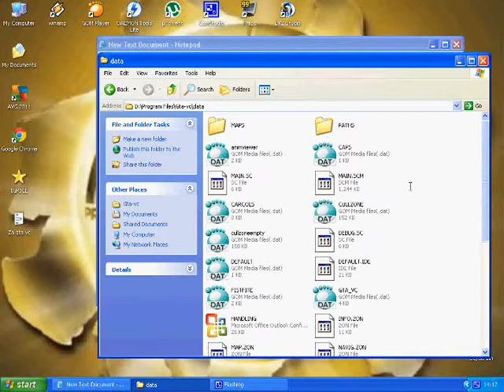Kako odmah sakupiti svih 100 skrivenih paketa u gta vice city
:D